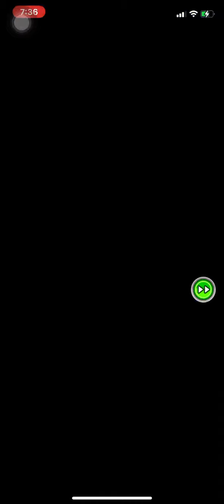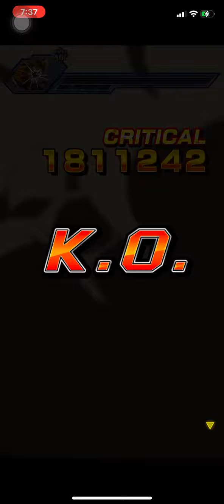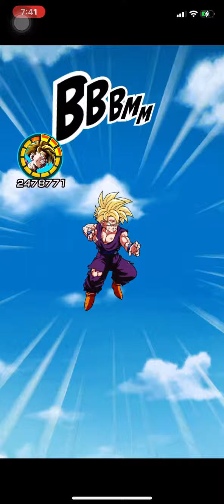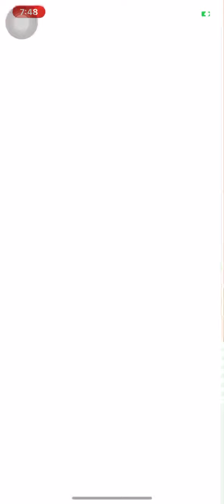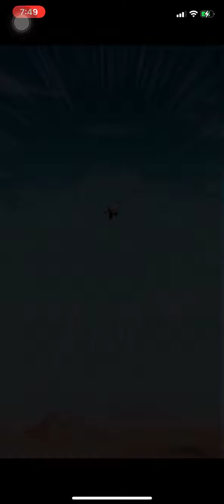200% Leader Boosted 90% LR INT EZA SSJ2 Gohan DESTROYS Goku Event in Dokkan Battle!!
I was really impressed by his performance